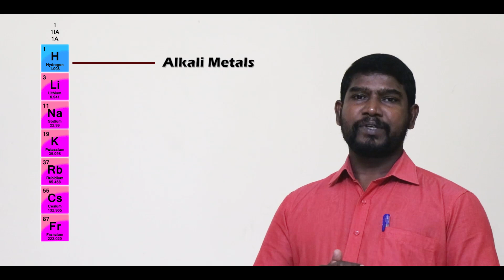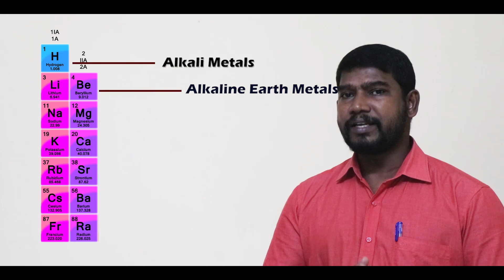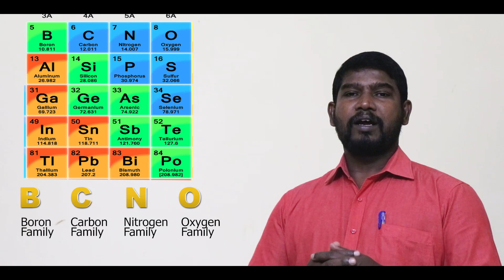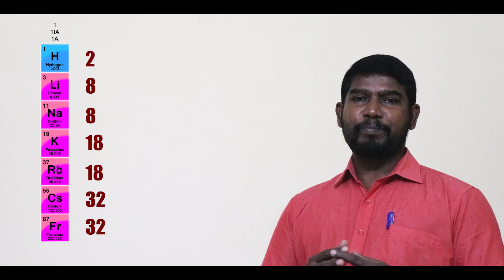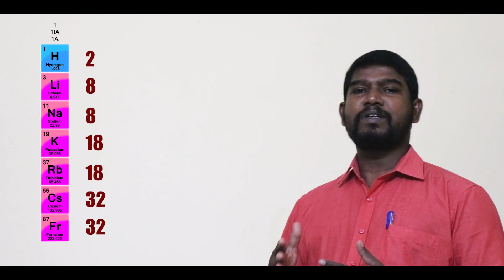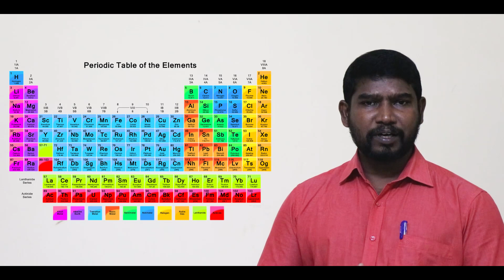Basics of Chemistry | Malayalam | Groups and Blocks | Easy way to find out Atomic Numbers | Part-4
Video Contains
●"Deep Visualization of groups and blocks in periodic table"